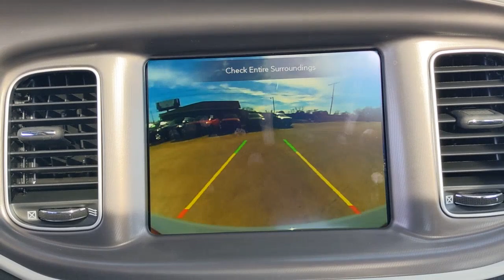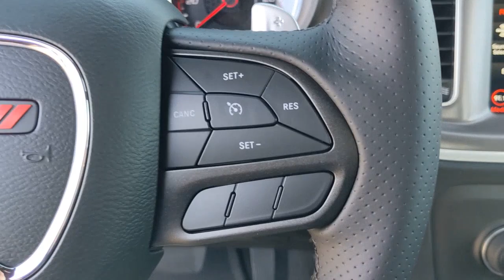2021 Dodge Charger Natchez, Woodville, Gloster, MS, Vidalia, Ferriday, LA 679936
Smoke Show New 2021 Dodge Charger available in Natchez, Mississippi at Natchez CDJR. Servicing the  Woodville, Gloster, MS, Vidalia, Ferriday, LA area.

Natchez CDJR
201 Sergeant Prentiss Dr

WHEELS: 19 X 7.5 SATIN CARBON  (STD),TRANSMISSION: 8-SPEED AUTOMATIC (850RE)  (STD),POWER SUNROOF,QUICK ORDER PACKAGE 28H  -inc: Engine: 3.6L V6 24V VVT  Transmission: 8-Speed Automatic (850RE),SMOKE SHOW,ALPINE AUDIO GROUP W/SUBWOOFER  -inc: Trunk Mounted Subwoofer  506 Watt Amplifier  9 Premium Alpine Speakers  Surround Sound,TIRES: 235/55R19 BSW AS PERFORMANCE  (STD),MANUFACTURER'S STATEMENT OF ORIGIN,COLD WEATHER PACKAGE  -inc: Heated Steering Wheel  Heated Front Seats,LOCKING LUG NUTS,BLACK  HOUNDSTOOTH CLOTH SPORT SEAT  -inc: Heated Front Seats,DRIVER CONVENIENCE GROUP  -inc: Universal Garage Door Opener  Bi-Function HID Projector Head Lamps  Blind Spot Power Heated Mirror,ENGINE: 3.6L V6 24V VVT  (STD),All Wheel Drive,Power Steering,ABS,4-Wheel Disc Brakes,Brake Assist,Aluminum Wheels,Tires - Front Performance,Tires - Rear Performance,Temporary Spare Tire,Heated Mirrors,Power Mirror(s),Rear Defrost,Intermittent Wipers,Variable Speed Intermittent Wipers,Rear Spoiler,Daytime Running Lights,Automatic Headlights,Fog Lamps,AM/FM Stereo,Satellite Radio,MP3 Player,Auxiliary Audio Input,HD Radio,Requires Subscription,Premium Sound System,MP3 Player,Steering Wheel Audio Controls,Auxiliary Audio Input,Premium Sound System,Bluetooth Connection,Power Driver Seat,Pass-Through Rear Seat,Rear Bench Seat,Adjustable Steering Wheel,Trip Computer,Power Windows,WiFi Hotspot,Driver Adjustable Lumbar,Leather Steering Wheel,Keyless Entry,Power Door Locks,Keyless Start,Keyless Entry,Power Door Locks,Remote Trunk Release,Cruise Control,Climate Control,Multi-Zone A/C,A/C,Cloth Seats,Bucket Seats,Driver Vanity Mirror,Passenger Vanity Mirror,Driver Illuminated Vanity Mirror,Passenger Illuminated Visor Mirror,Auto-Dimming Rearview Mirror,Floor Mats,Remote Engine Start,Keyless Start,Smart Device Integration,Remote Engine Start,Power Windows,Power Door Locks,Trip Computer,Engine Immobilizer,Traction Control,Stability Control,Traction Control,Front Side Air Bag,Rear Parking Aid,Telematics,Requires Subscription,Tire Pressure Monitor,Driver Air Bag,Passenger Air Bag,Front Head Air Bag,Rear Head Air Bag,Passenger Air Bag Sensor,Knee Air Bag,Child Safety Locks,Back-Up Camera